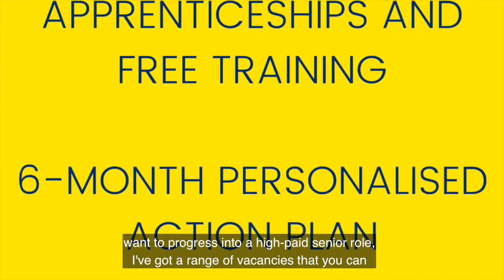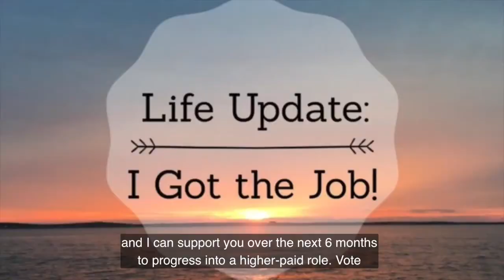Career Progression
Will you vote for Career Progression in the Community Chest?

VOTE TODAY to extend the Career Progression Programme for another year to support an average 140 residents overcome financial hardship and low pay. The aim of the project is to upskill and empower residents to reach their full potential and progress their careers. Residents can access FREE training, CV support, application writing and apply for well paid jobs/traineeships and Apprenticeships to increase their income. Due to COVID -19 residents face reduction in pay and unemployment affecting their mental health and wellbeing. We will tackle when working closely with families on a 1:1 securing better paid roles suitable to their needs.